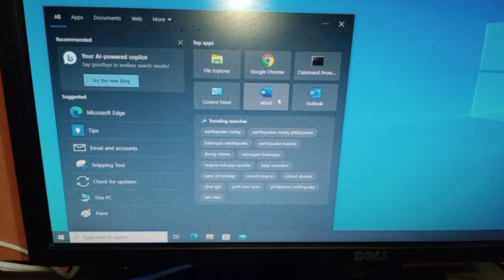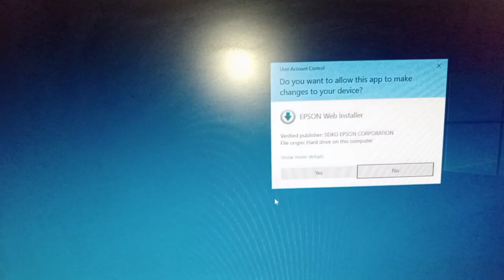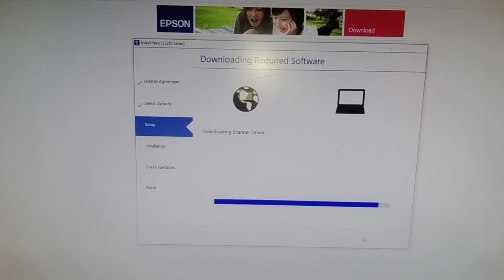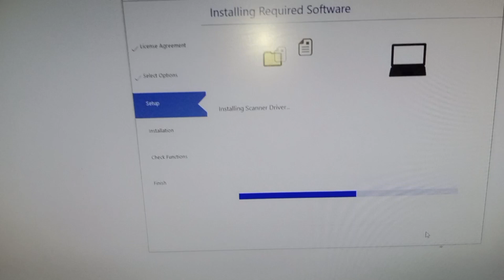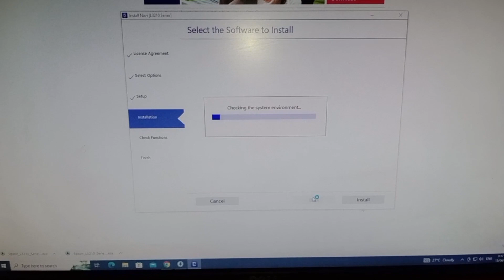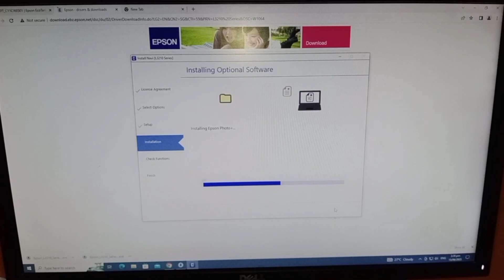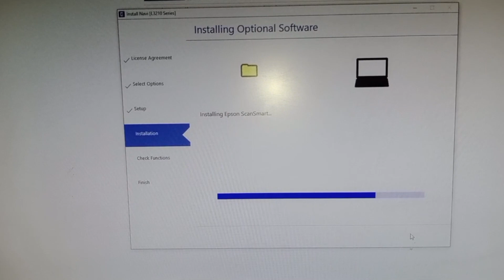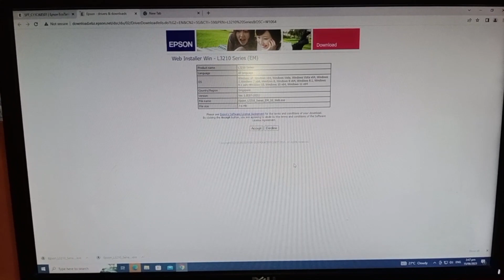Epson L3210 printer installation (Easy to Follow) No CD Needed 😲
In this video, I'm gonna show to you how to install the driver and software for Epson L3210 printer. Please finish watching so that you'll be guided on the step by step process.